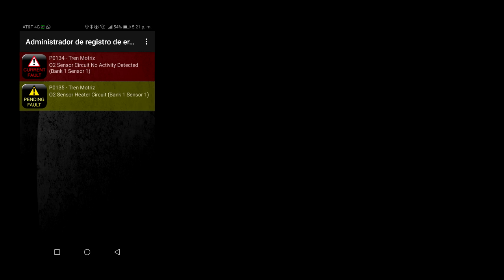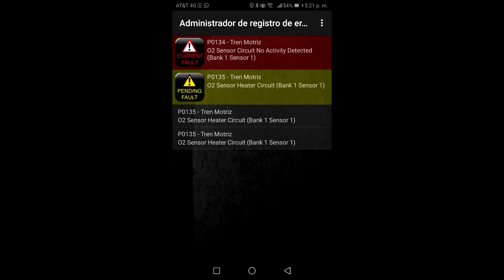chevy c2 2004 confort standard revision check engine y ruidos raros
Se le realizó el diagnóstico a un Chevy C2 2004 versión comfort standar aire acondicionado direccion hidraulica etcétera se escaneo y revisaron valores de los sensores de oxígeno Jack y acelerador aparte de eso se desbarató la tapa del árbol de levas para ver en qué condiciones estaba y su ubicación